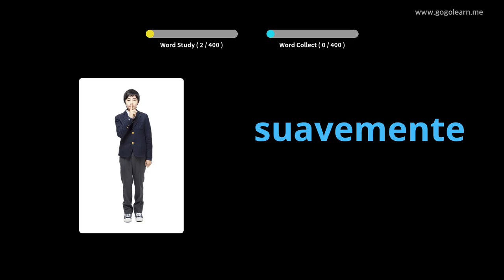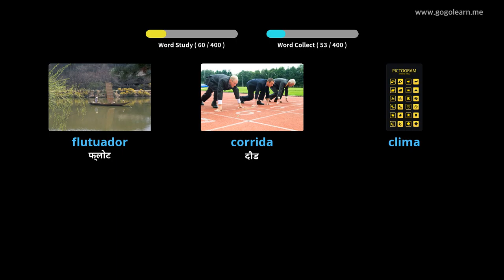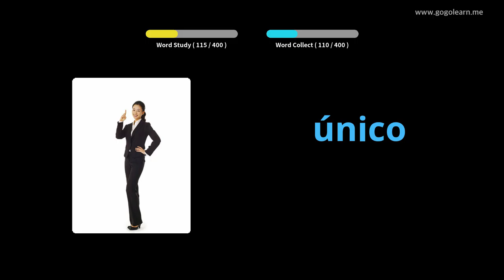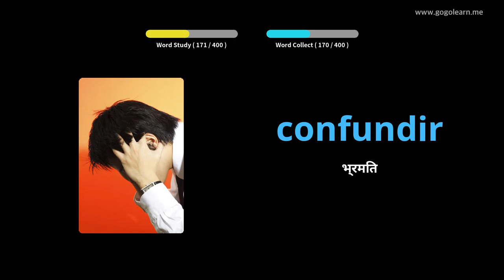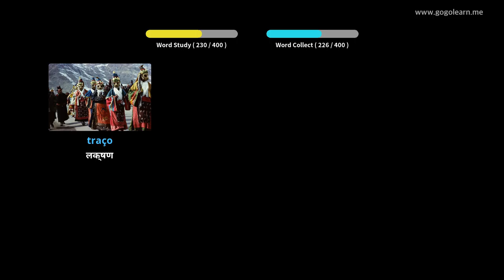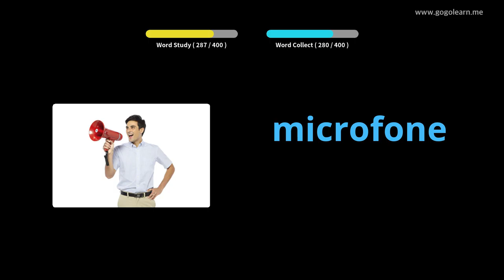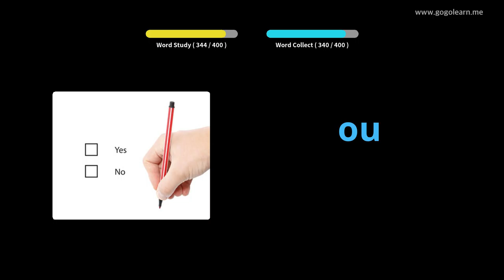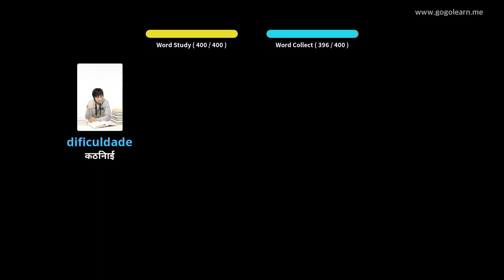पोर्तुगाली शब्दावली माध्यमिक विद्यालय। | Golearn